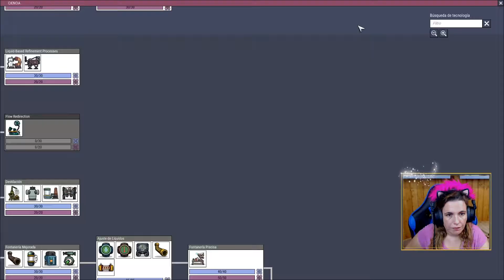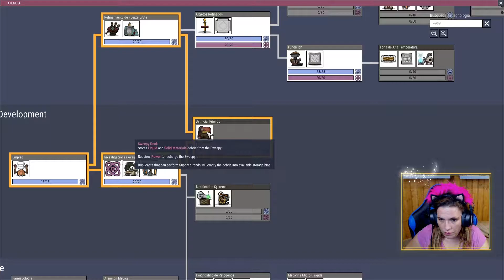Oxygen Not Included | #37 Refinando como los PROS!!! - By Yhui - Gameplay Español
Oxygen Not Included es un juego de gestión en un asteroide, dónde tendrás que sobrevivir y hacer crecer tu colonia. Con diferentes biomas y retos por dificultad en varios mapas ¿Conseguiremos mantener la colonia a salvo?